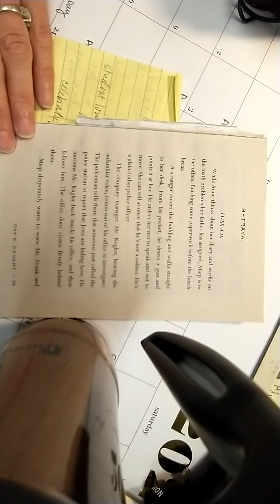black out poem